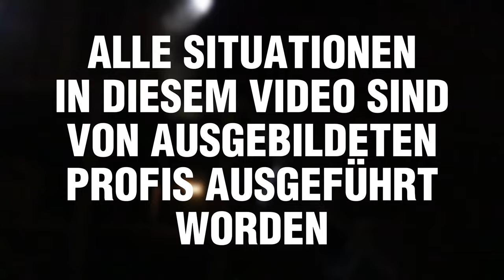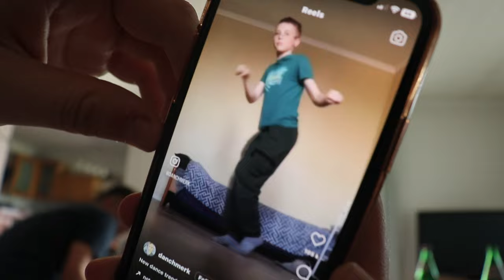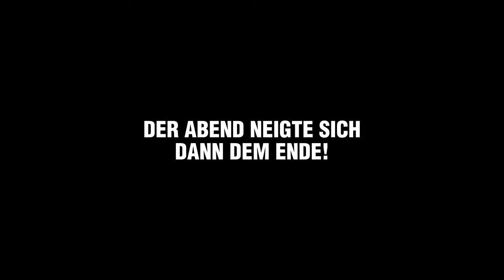AUF LOCK`N VLOG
NEUES VIDEO
Ein Wochenende in der Grambower Hood gewesen!
Ein paar Jungs und Mädels haben sich die ganze Zeit ein reingeorgelt!
TOTAL MICH SELBER VERGESSEN, TRUSTO NATÜRLICH. (PROFI FUSSBALLER UND AGGRESSIV)

Beat am Anfang: prod. by Ice53

!LIKED, KOMMENTIERT UND FOLGEN!